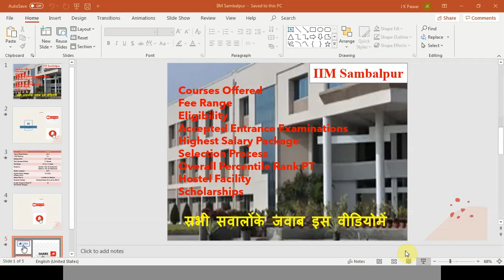MBA from IIM Sambalpur